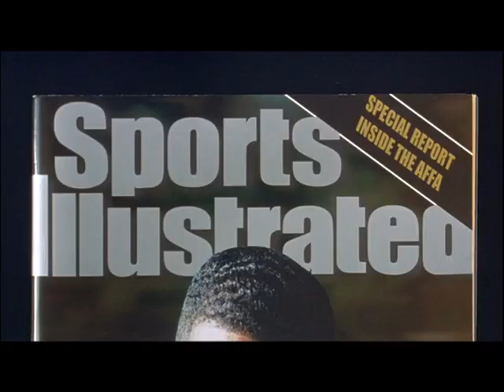Any Given Sunday | Trailer (English)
When a devastating hit knocks a professional football legend and quarterback Cap Rooney (Denis Quaid) out of the game, a young, unknown third-stringer is called in to replace him. Having ridden the bench for years because of a string of bad luck stories and perhaps insufficient character, Willie Beaman (Jamie Foxx) seizes what may be his last chance, and lights up the field with a raw display of athletic prowess. His stunning performance over several games is so outstanding and fresh it seems to augur a new era in the history of this Miami franchise, and forces aging coach Tony D'Amato (Al Pacino) to reevaluate his time-tested values and strategies and begin to confront the fact that the game, as well as post-modern life may be passing him by. Adding to the pressure on D'Amato to win at any cost is the aggressive young President/Co-owner of the team, Christina Pagniacci (Cameron Diaz), now coming into her own after her father's death. Christina's driving desire to prove herself in a male dominated world is intensified by her focus on the marketing and business of football, in which all coaches and players are merely properties.

Title: Any Given Sunday
Country: USA
Release: 1999
Runtime: 150 minutes | 156 minutes director's cut
Director: Oliver Stone